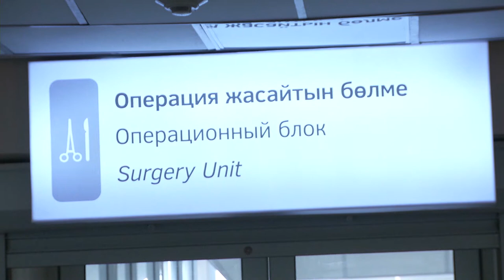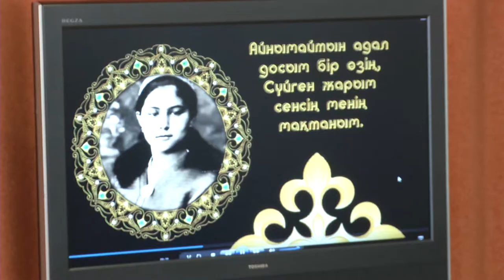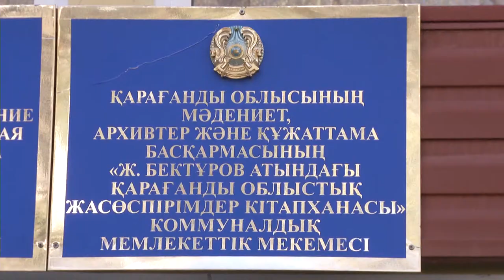24/10/2018 - Бірінші Қарағанды телеарнасының жаңалықтары